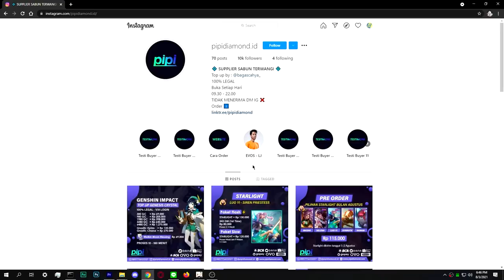CARA BUILD BEIDOU THE QUEEN OF AOE DAMAGE !!! (F2P Build, Tip and tricks) | Genshin Impact Indonesia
everything die ketika mama Beidou datang...

Rekomen tempat top up Genshin Impact murah & aman

Time Stamp :
0:00 - 0:55 Intro
0:55 - 1:21 Rahasia
1:22 - 3:52 Skill & Passive Beidou
3:53 - 4:55 burst support vs main dps Beidou ?
4:56 - 6:04 Priority Talent Level
6:05 - 8:37 Artifact
8:38 - 13:00 Weapon
13:01 - 13:55 Constellation Beidou
13:56 Closing

Thank you banget untuk kalian yg sudah donate 😁, karena telah membantu gw dan channel gw untuk keep moving foward ♥